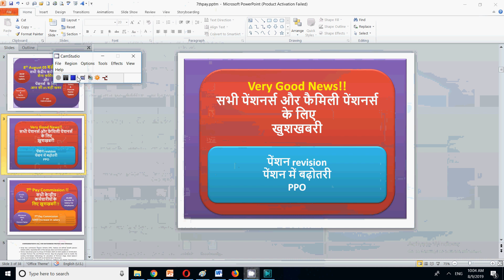Ex-servicement & Pensioners Latest Update | Pension Adalat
In this video for ex-servicemen and pensioners I have discussed important updates for all pensioners and ex-servicemen related to the latest govt orders.